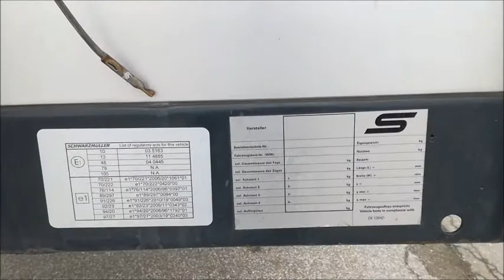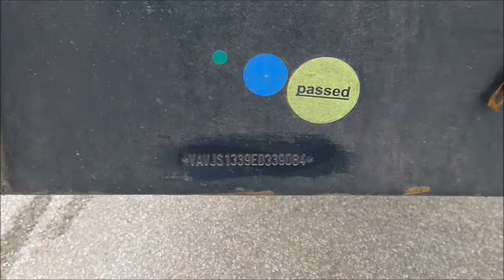21503 Schwarzmüller SPA 3E Video